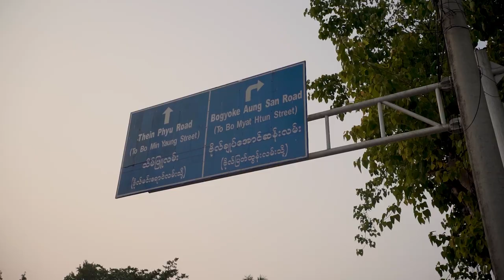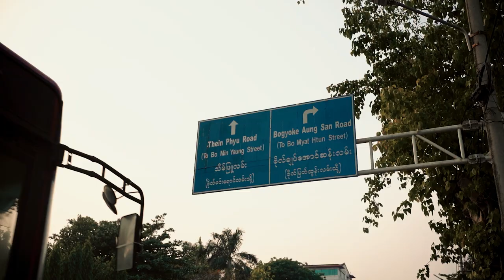Su Thwe Phyu,Ft Sithu Win - One Sided Love [Official MV]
📌 🎧 Listen “One Sided Love” HERE👇✨

Title : One Sided Love
Vocalist : Su Thwe Phyu,Ft Sithu Win
Composer : Gon Goon
Beatz : Cole Bryan
Mixing : Gon Goon